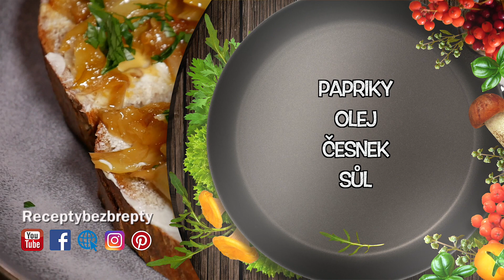SMAŽENÉ PAPRIKY S ČESNEKEM! ZATRACENĚ DOBRÁ KOMBINACE! JEN ČTYŘI INGREDIENCE!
Smažené papriky s česnekem které vám v lednici vydrží až týden máte za chvilku hotové. Výborně se hodí jako příloha ke grilovaným masům, nebo jen tak, třeba na chleba s máslem. Dobrou chuť přeje Brepta! A ještě jedna dobrá zpráva! U Brepty si teď můžete objednat to nejlepší litinové nádobí Skeppshult! Znáte z našich videí!

Seznam ingrediencí které jsme použili:

Papriky
Olej
Česnek
Sůl

Tak na co čekáte? Hurá do kuchyně!